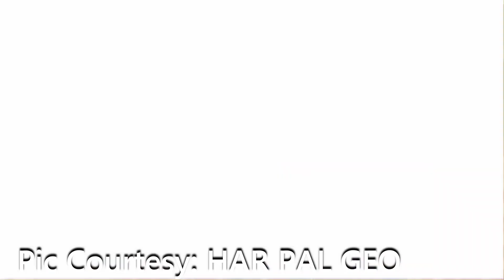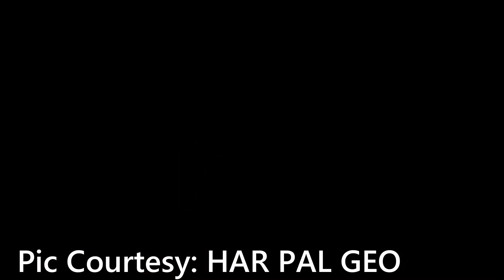Mere Humnasheen Episode 38 Teaser - Mere Humnasheen Episode 38 Promo - Mere Humnasheen EP 39 Review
In this channel you watch pakistani drama promo, teaser reviews and drama complete stories and showbiz news.